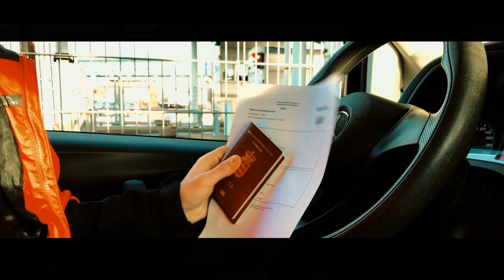Skiing in Norway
Hemsedal 17 - vlog

Magnus Karlsson & Andreas Høyer